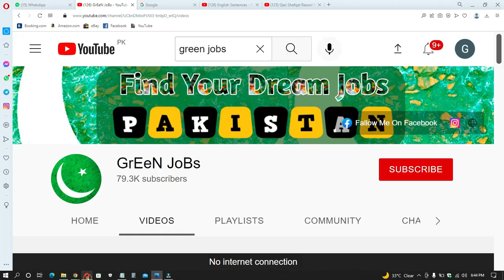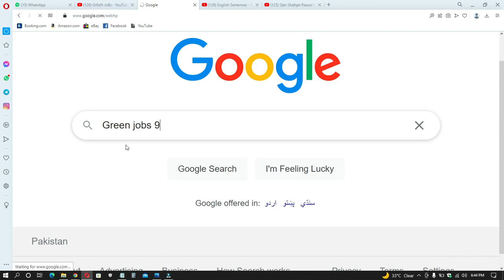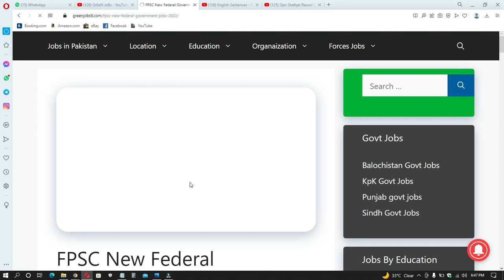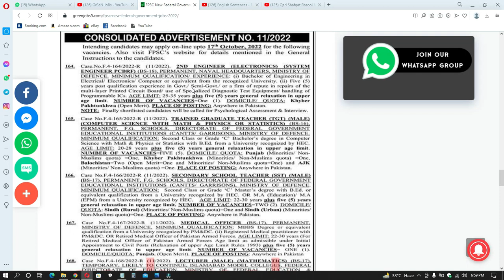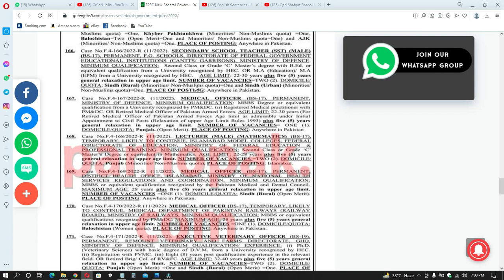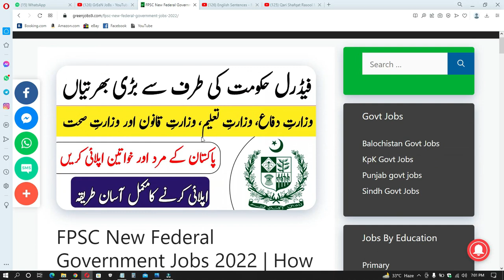FPSC New Federal Government Jobs 2022 | How To Apply Online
Features:

✔ Daily updates.
✔ Read Comments.

Others)
Job categories:
- Government jobs
- Private job
- Online job
- Teaching job
- Graduation job
- A Level O Level jobs
- Matric jobs
- Store keeper jobs
- Government job
- Engineering
- Bank job
- Administration jobs
- Sales & Marketing
- Finance Jobs
- Accounts Jobs
- Army Jobs
- HR Jobs

               | My Name |